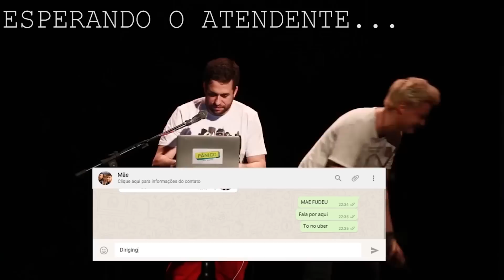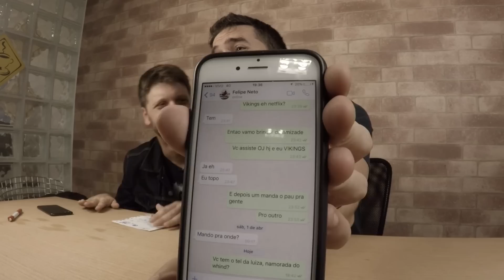CANCELANDO A INTERNET DE FELIPE NETO - Maurício Meirelles e Daniel Zukerman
CANCELANDO A INTERNET DE FELIPE NETO

SNAP CHAT
MAUMEIRELLES